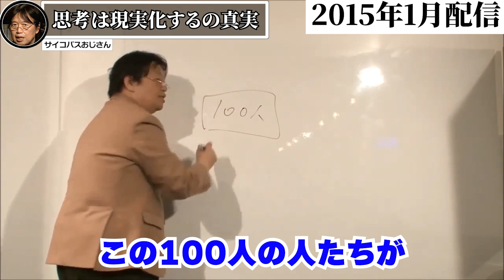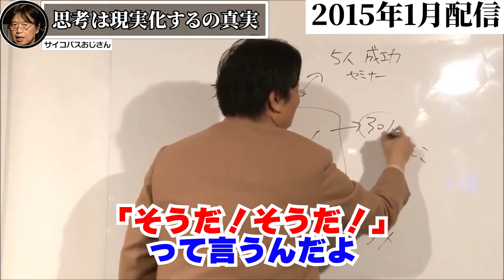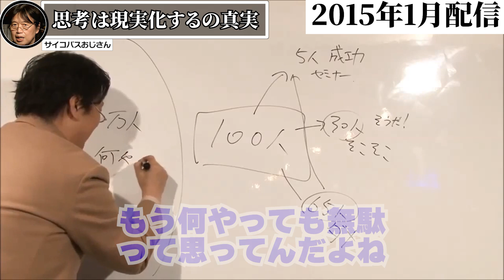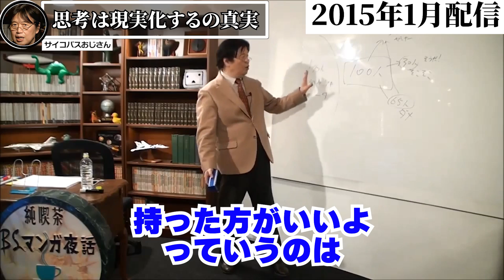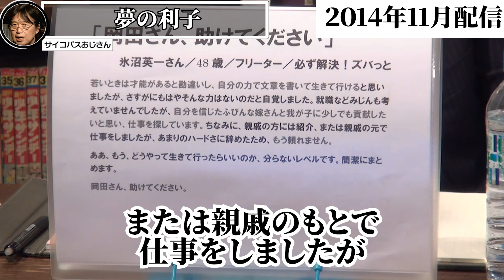こういう商売のやり方が本当に嫌いなんです。悪意が無いから余計にタチが悪い。これ以上、成功者の養分になるのはやめてください。【オンラインサロン/岡田斗司夫/切り抜き/サイコパスおじさん】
※この動画は2021年7月・2015年1月・2021年9月・2014年11月に配信されたものです。

0:00 ハイライト
0:33 こういう商売は好きじゃない
6:20 思考は現実化するの真実
9:52 夢の利子
10:33 夢の利子がたっぷりついた相談者